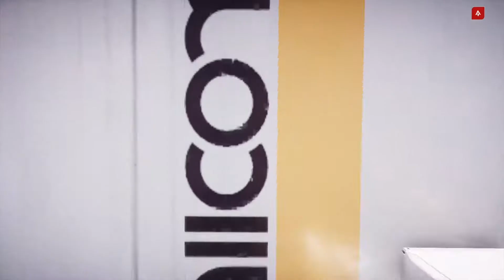Mirror's Edge -SPE3D L1MIT-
I did this with 6 hours off training. ______________________ Song: Alain Walker - Fade